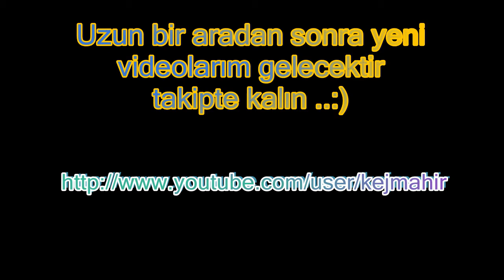NEW VİDEOS BEGİNS ... Yeni Ay ALASKA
Yeni videolar gelecektir TAKİPTE KALIN ..:)